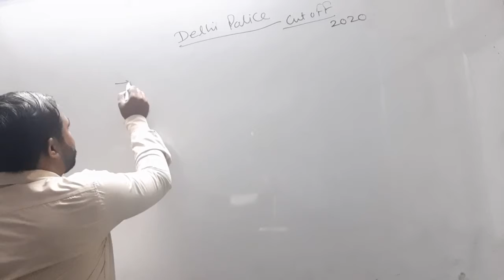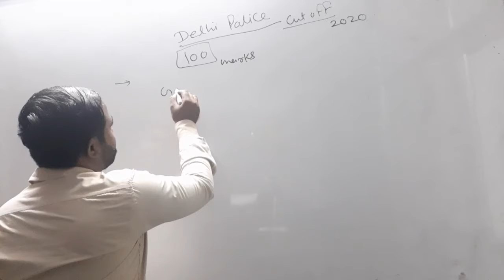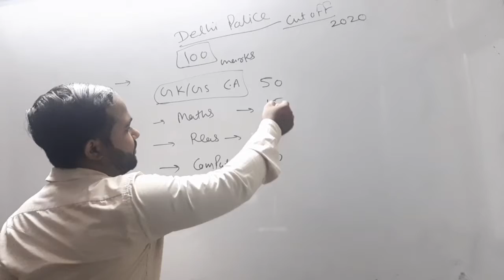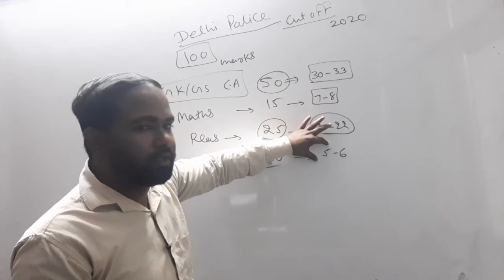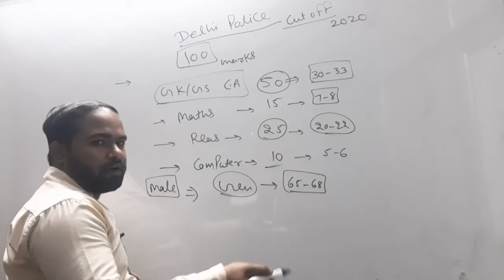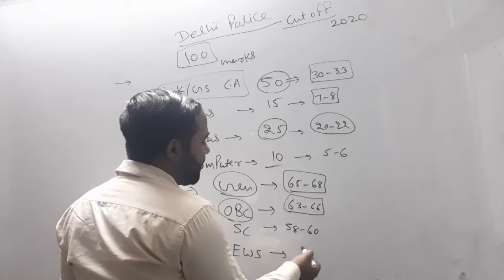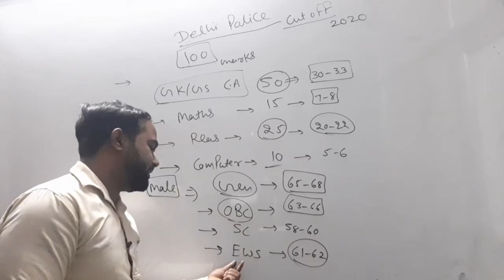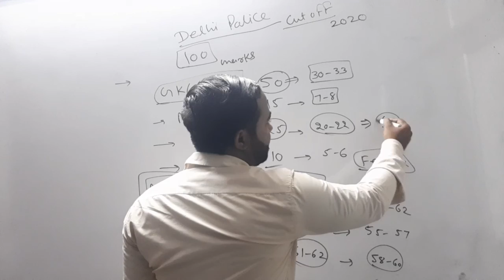Delhi police constable expected 2020